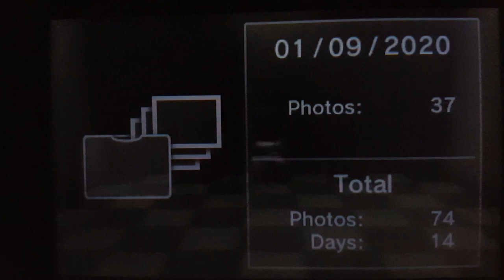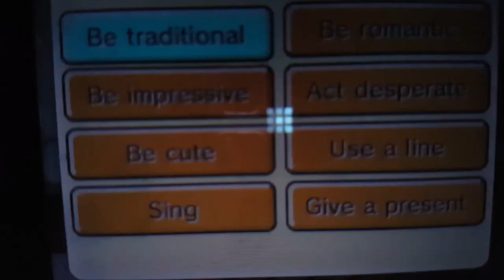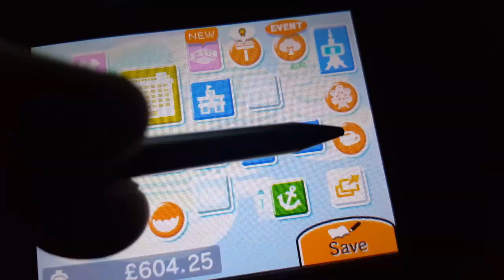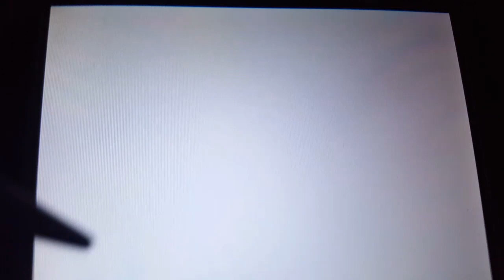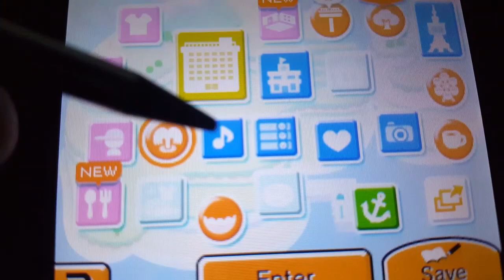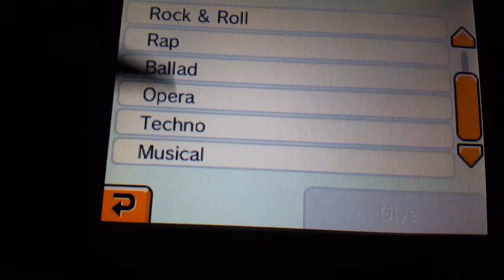Songs | Tomodachi life #18